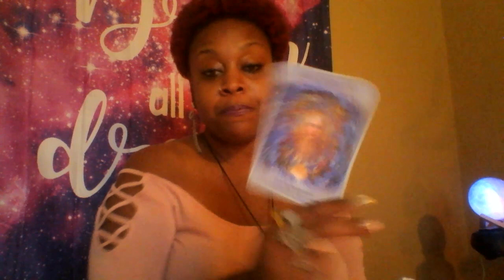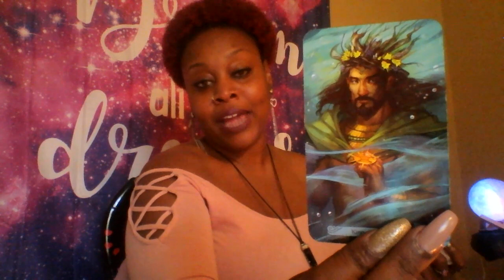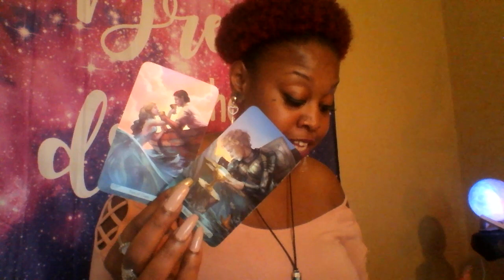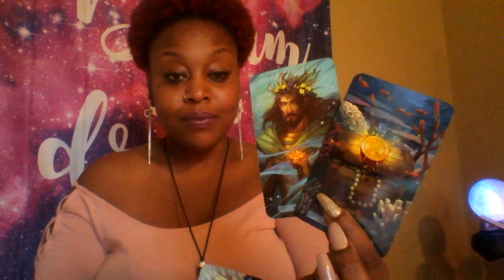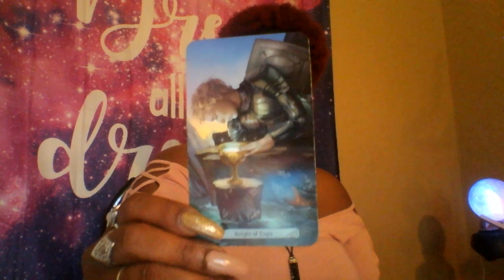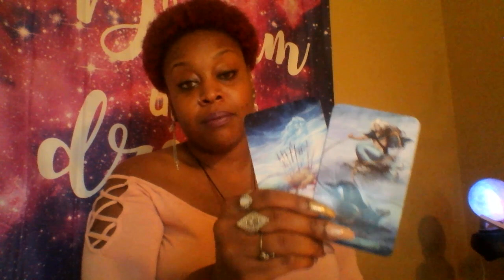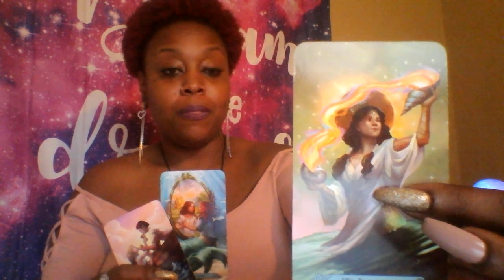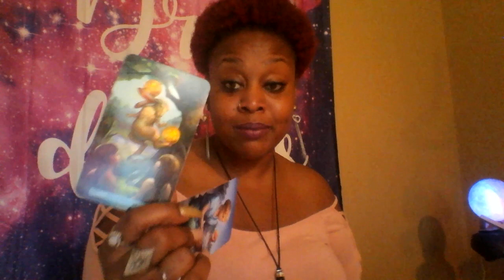Scorpio 🌈 Drama Free Late July 2019